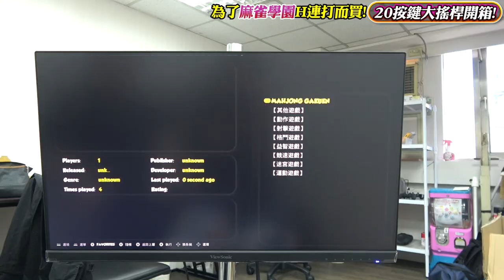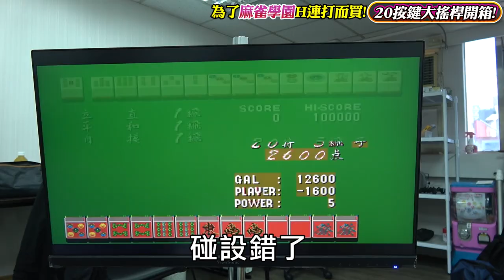你沒見過的《20按鍵大搖桿》開箱只為了麻雀學園的H連打!